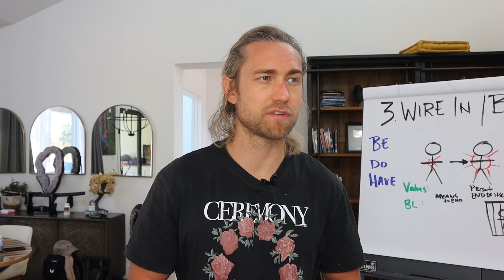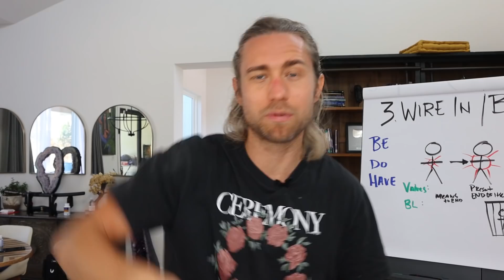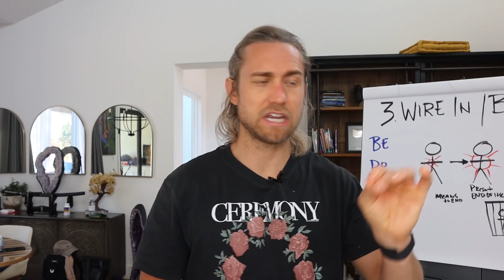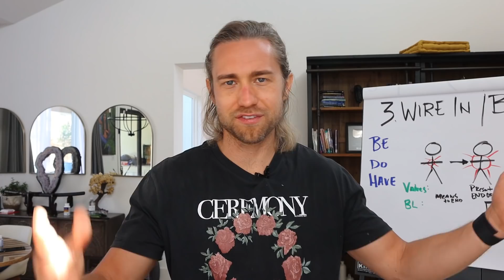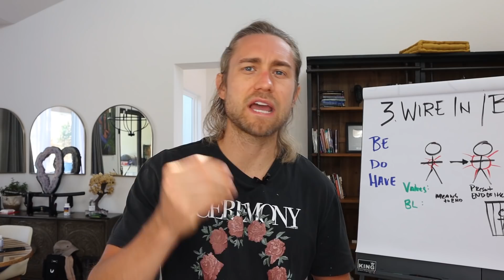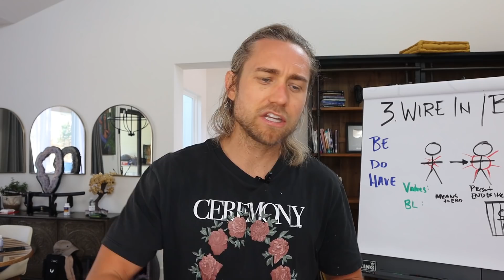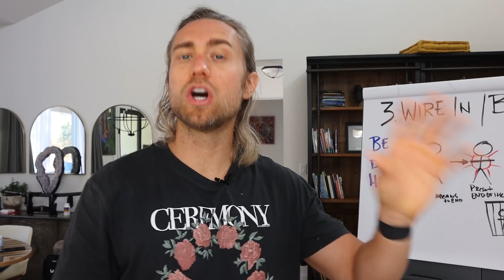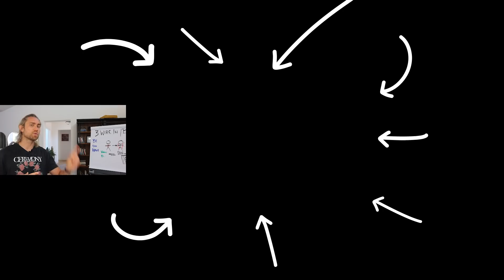Why Are High Vibrational People LONELY? (Hard Truth To Hear)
The truth about high vibrational people! Join The Shift Experience Live Event to remove the blocks holding you back from embodying your purpose!